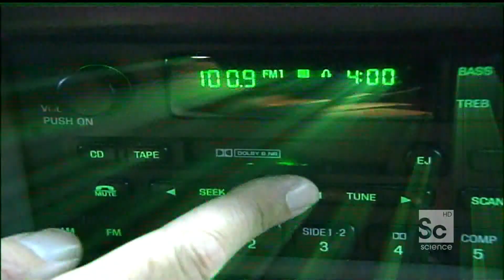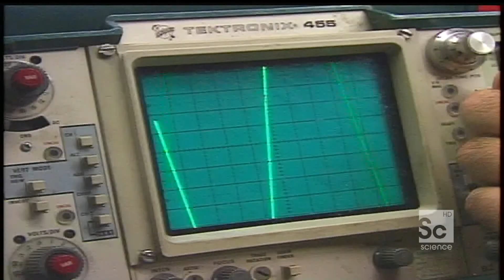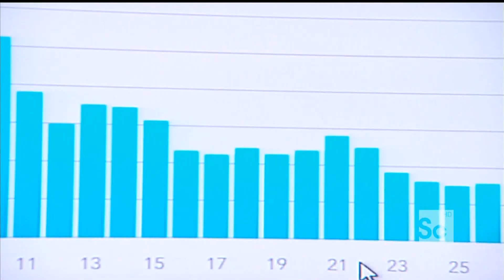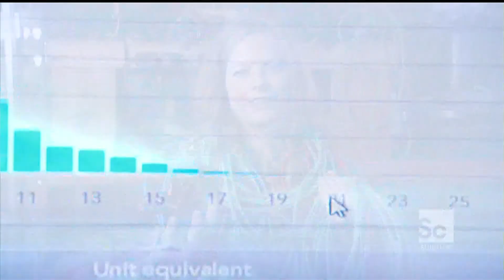Wireless Transmission of Electricity.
Segment about the wireless transmission of electricity, a concept that was explored by Nikolai Tesla over 100 years ago. Tesla's research was largely ignored until recently.